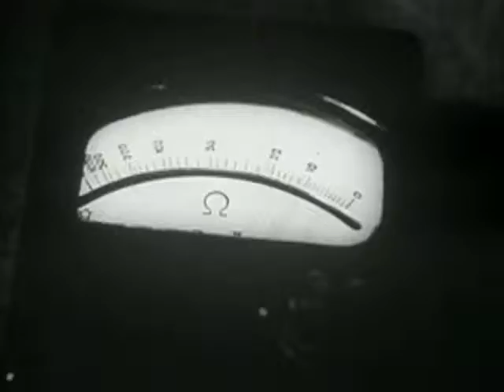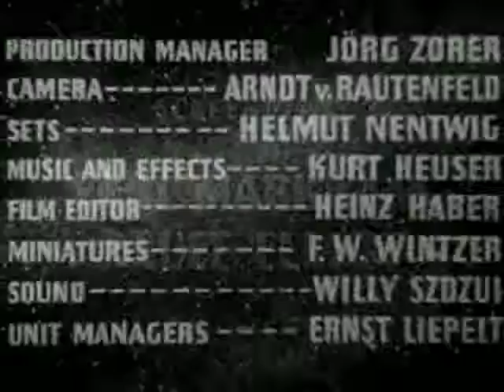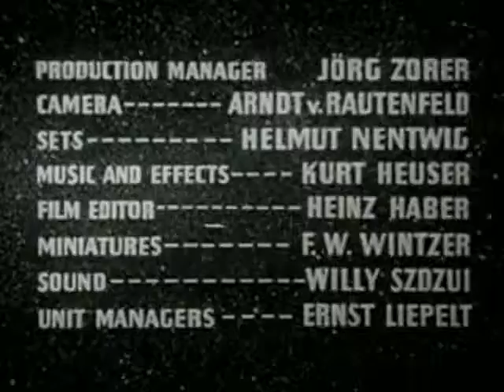Flash Gordon 1954-11-12 - The Claim Jumpers